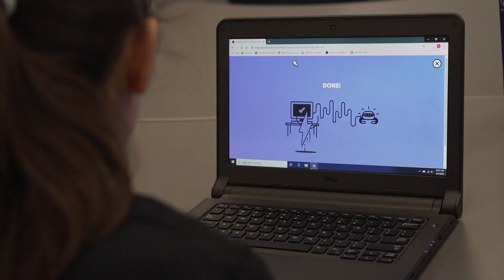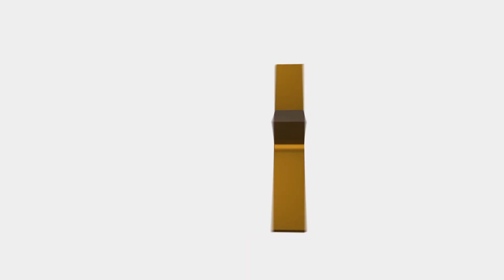SE: Student Experience - Girls Who Code Club Putnam Elementary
"I wanted to really make a difference for these kids ... to open a door and instill hope for someone and say that this could change their lives."

There is so much talent in Putnam Elementary School's Girls Who Code Club! The future is bright.